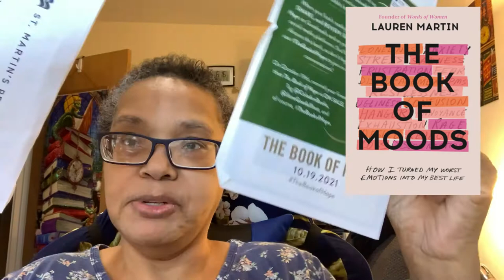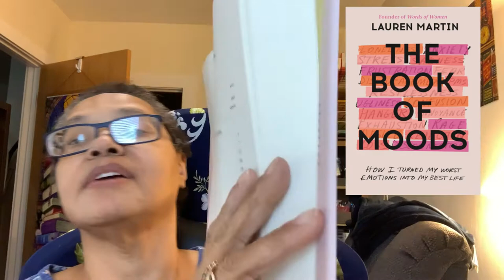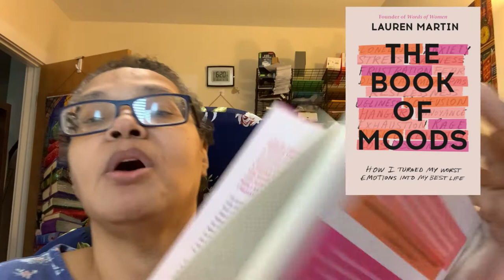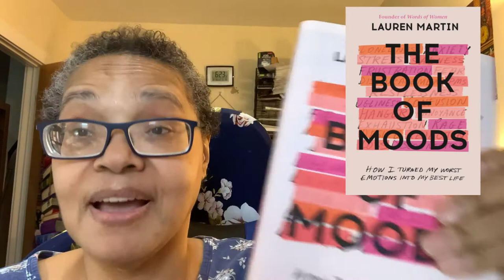Book Review - The Book of Moods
Book Review, The Book of Moods by Lauren Martin

Link to purchase the book

Soon there will be a very nice giveaway on this channel. Getting ever closer to 1K!